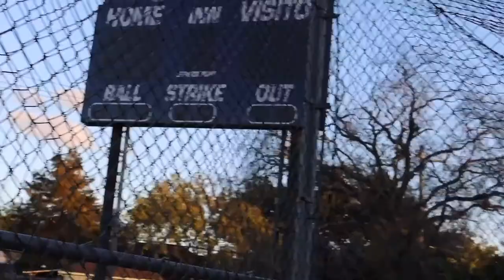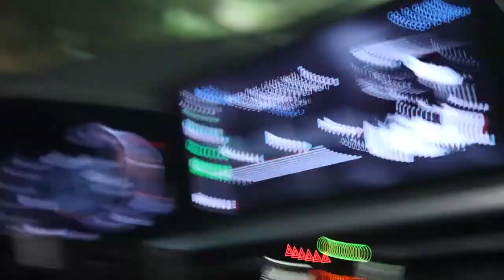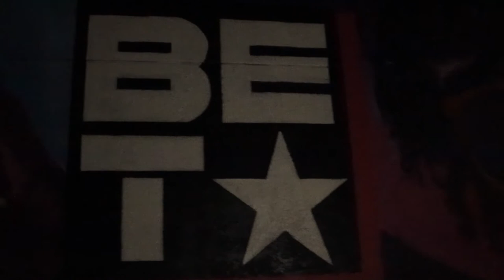Playing Baseball/Going to Discovery Green (Vlog)